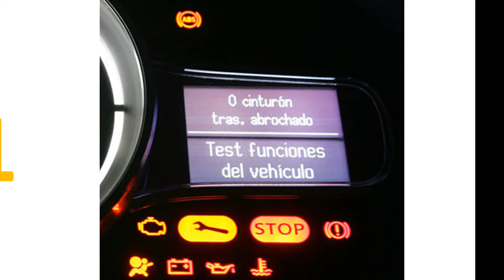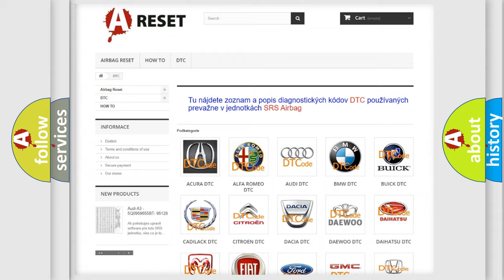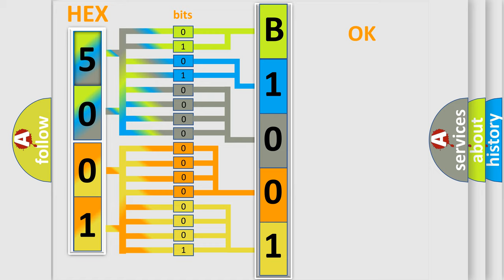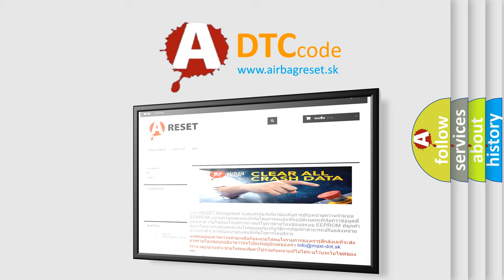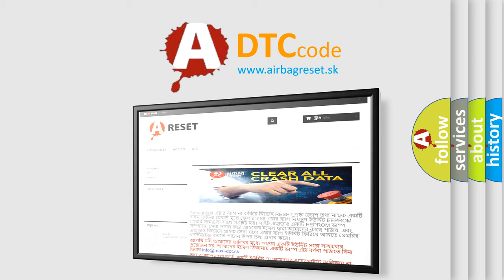DTC Alfa-Romeo B1001-64 Short Explanation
Contents:
0:21 Basic DTC analysis according to OBD2 protocol standard.
1:48 Insight into programming
2:58 A diagnostically understandable description of the Diagnostic Trouble Code
3:05 Basic error definition

Make:
Alfa Romeo
Code:
B1001-64
Definition:
Rke Fob 1 - Signal Plausibility Failure
Description:
Upon detection of an out of sync condition between the Radio Frequency (RF Hub) and the FOBIK.